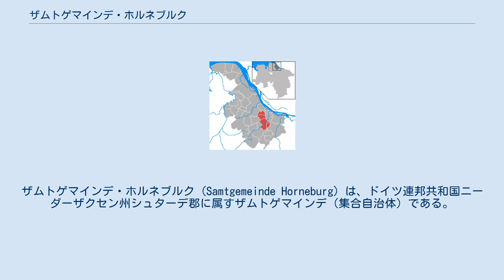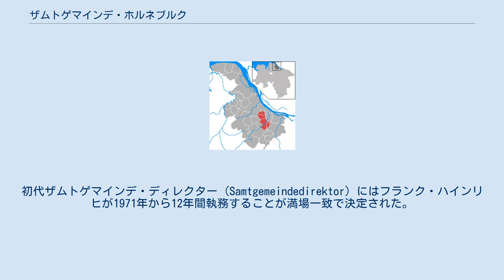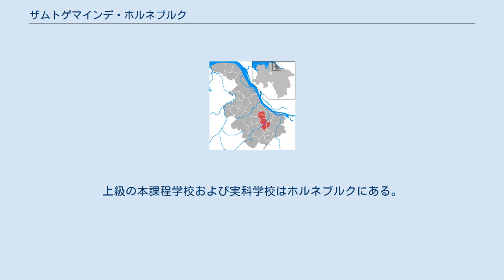ザムトゲマインデ・ホルネブルク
ザムトゲマインデ・ホルネブルク (Samtgemeinde Horneburg) は、ドイツ連邦共和国ニーダーザクセン州シュターデ郡に属すザムトゲマインデ（集合自治体）である。
このザムトゲマインデでは5町村が行政業務を共同で処理している。
 ザムトゲマインデ・ホルネブルクは、シュターデとブクステフーデとの間に位置する。
これはアルテス・ラントに近いシュターダー・ゲースト辺縁部にあたる。
 このザムトゲマインデは、アガーテンブルク、ブリーダースドルフ、ドレルン、ホルネブルク、ノッテンスドルフからなる。
 ザムトゲマインデ・ホルネブルクは1970年代のニーダーザクセン州の地方行政改革の一環として誕生した。
第1回のザムトゲマインデ議会創設会議は1971年1月25日に開催された。
初代ザムトゲマインデ・ディレクター (Samtgemeindedirektor) にはフランク・ハインリヒが1971年から12年間執務することが満場一致で決定された。
その後、彼は1983年に再選され、1995年までこの地位にあった。
彼の後任としてイリス・グロネルトがザムトゲマインデ長 (Samtgemeindebürgermeister(-in)) に就任した。
 このザムトゲマインデの議会は、ザムトゲマインデ長を含めて29議席からなる。
 図柄: 金地で青く波打つ屋根型図形の下に尖塔型屋根と胸壁を持つ5本の塔（真ん中の1本は高い）を有する、開いた城門が描かれている。
 ザムトゲマインデ・ホルネブルクは、連邦道B73号線（クックスハーフェン - ハンブルク）を利用してアクセスすることができる。
クックスハーフェンとハンブルクに間には鉄道路線もある。
30分から1時間間隔でローカル列車が運行されており、ホルネブルク、アガーテンブルク、ドレルンの駅に停車する。
 ザムトゲマインデ内には、アガーテンブルク/ドレルン、ブリーダースドルフ/ノッテンスドルフ、ホルネブルクの3つの基礎課程学校がある。
上級の本課程学校および実科学校はホルネブルクにある。